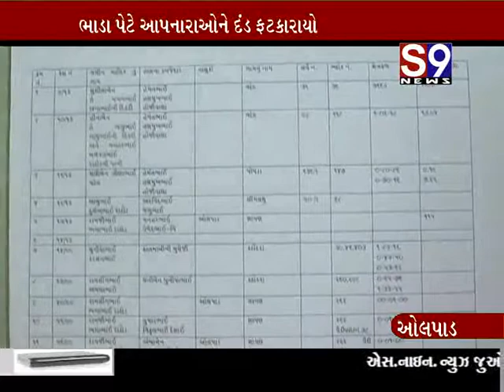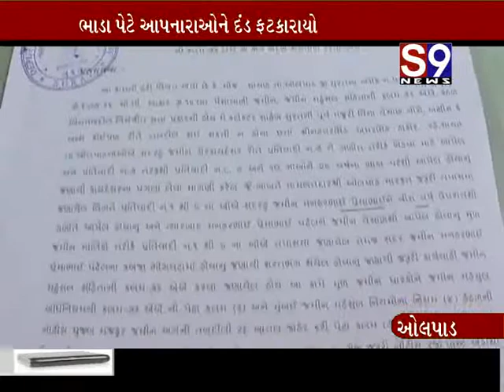OLPAD AADIVASI JAMIN PRANT HUKAM